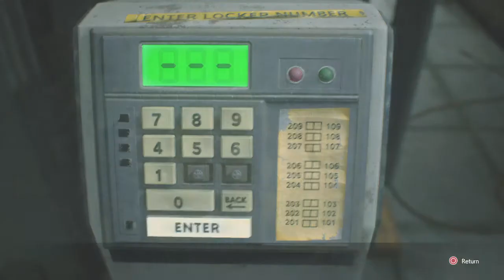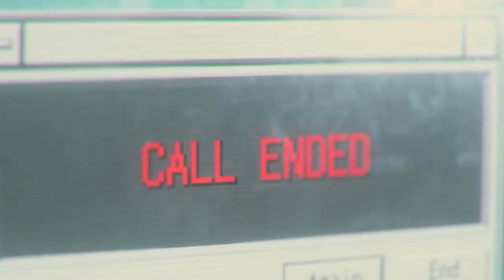RESIDENT EVIL 3 part 5